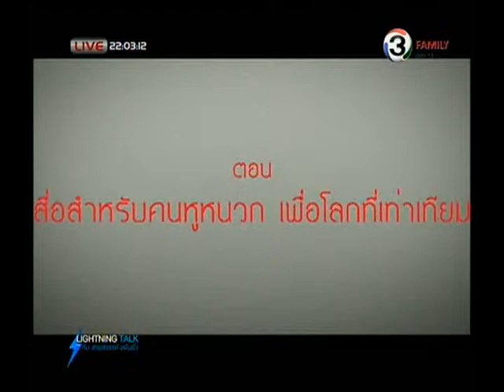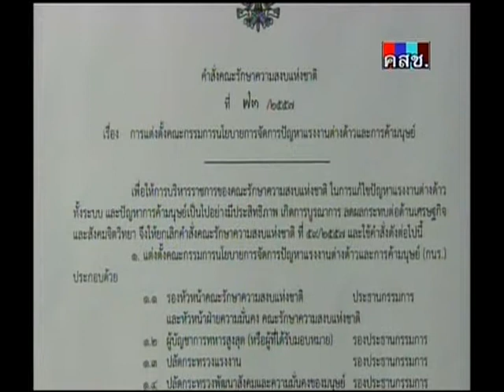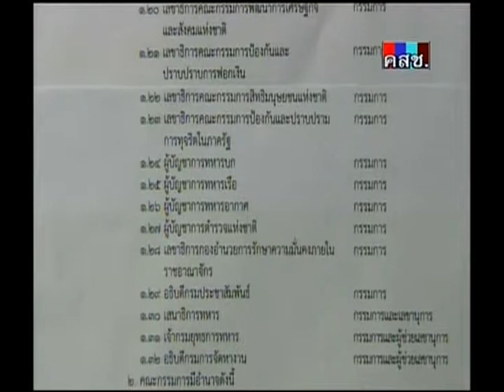Lightning Talk กับ สายสวรรค์ ขยันยิ่ง ตอน สื่อสำหรับคนหูหนวก เพื่อโลกที่เท่าเทียม 25 06 57